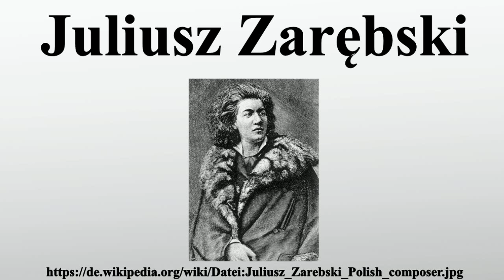Juliusz Zarębski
Vielen Dank für Ihre Unterstützung:

Juliusz Zarębski war ein polnischer Komponist und Pianist.

Bild-Copyright-Informationen
Urheber Info: unknown copper engraver